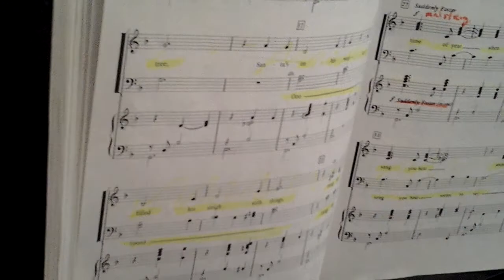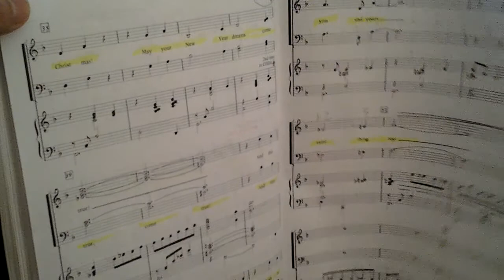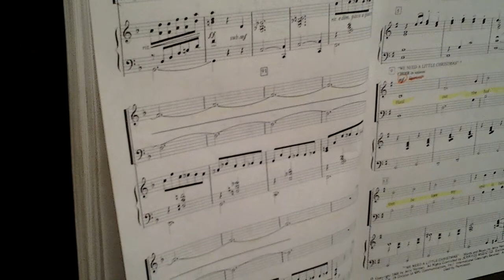The Christmas Waltz by Styne,Bolks,Krogstad- Tenor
The Christmas Waltz - Tenor Part